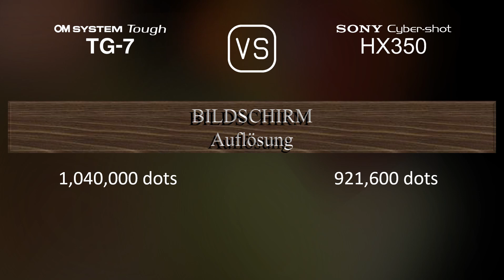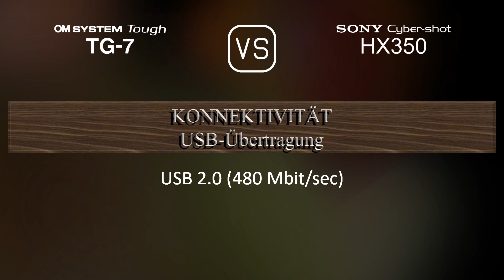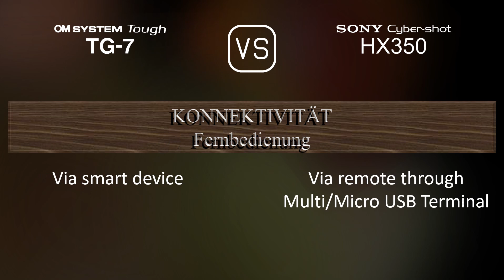OM SYSTEM Tough TG-7 vs. Sony Cyber-shot HX350: Ein Vergleich der technischen Daten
Dieses Video gibt einen Überblick über die OM SYSTEM Tough TG-7 und die Sony Cyber-shot HX350 in einem parallelen Technikdatenvergleich (comparison of specifications). Vielen Dank fürs Zuschauen.

00:25 EINFÜHRUNG
00:33 KAMERAGEHÄUSE
00:40 BILDSENSOR
01:01 BILD
01:16 OPTIK & FOKUS
01:55 BILDSCHIRM
02:13 SUCHER
02:27 FOTOGRAFISCHE FUNKTIONEN
03:20 VIDEOGRAFISCHE FUNKTIONEN
03:35 SPEICHERUNG
03:38 KONNEKTIVITÄT
04:03 ALLGEMEINE ANGABEN
04:21 SONSTIGE FUNKTIONEN